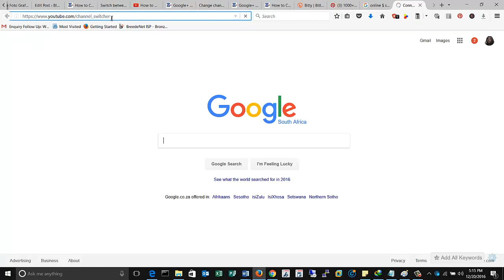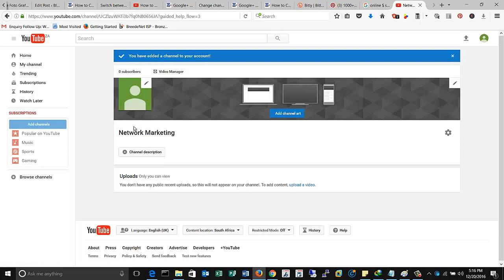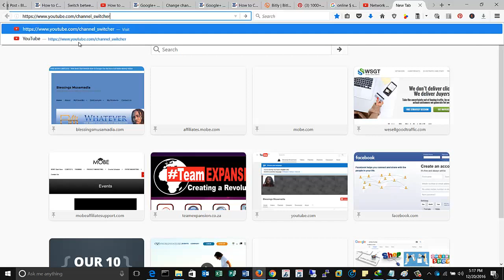How To Create Multiple YouTube Channels On One Account